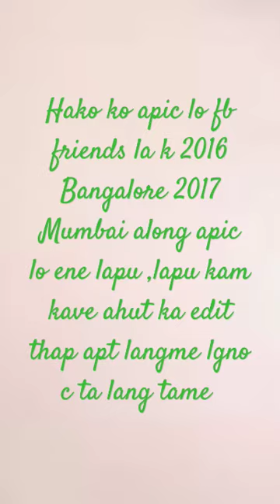one upon a time pic of Mumbai n Bangalore 2016/17